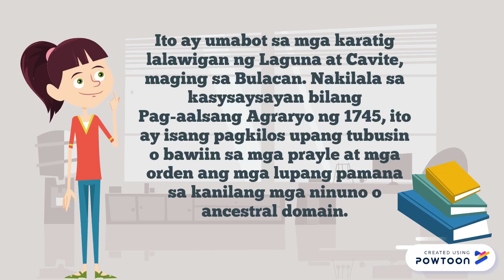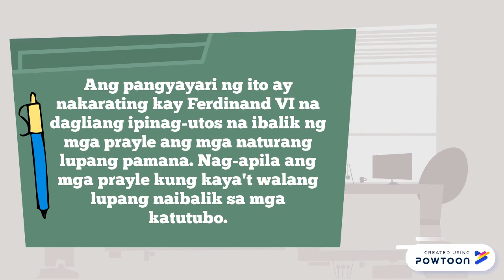Kilusang Agraryo noong 1745